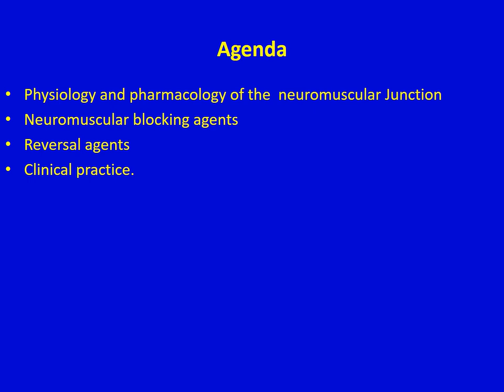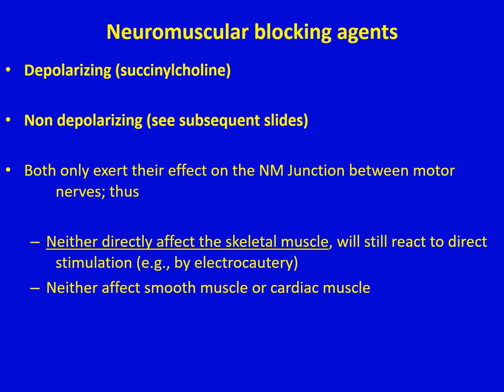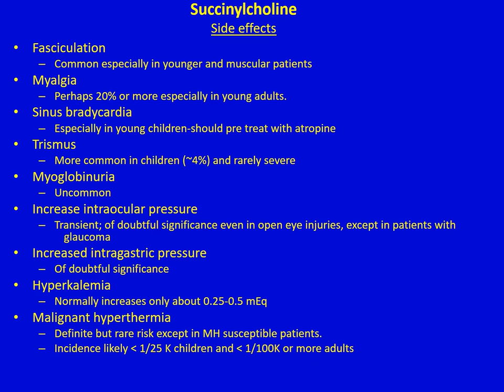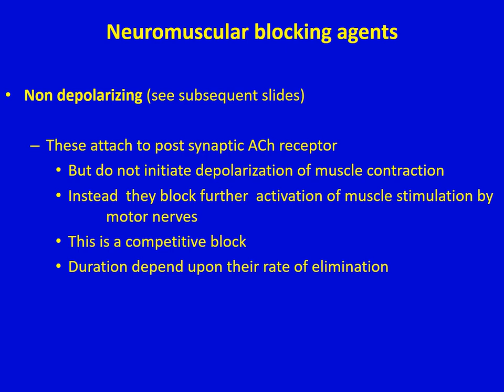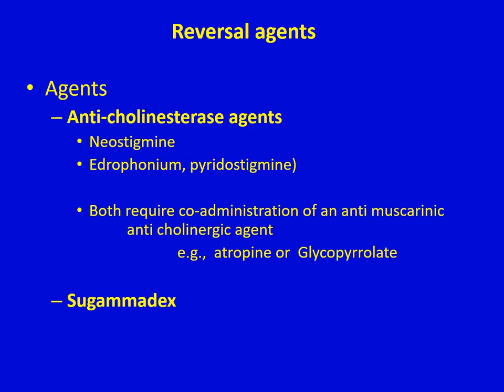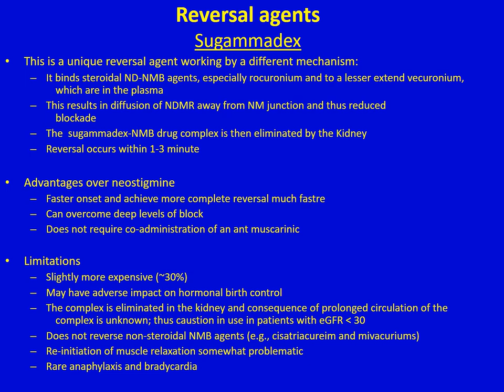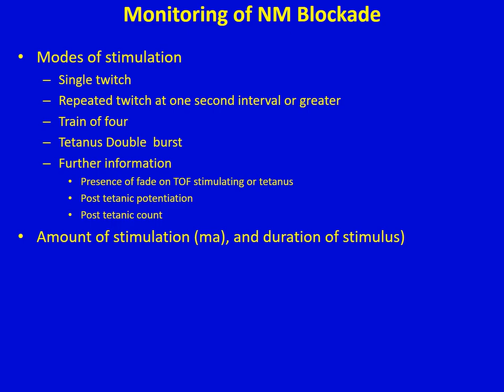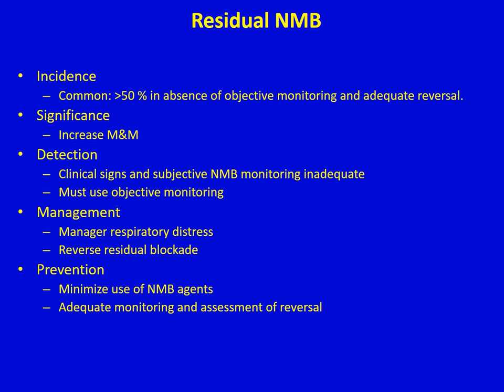Neuromuscular Blocking and Reversal Agents - (Dr. Hessel)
Neuromuscular blocking and reversal agents: Physiology, pharmacology, and monitoring.